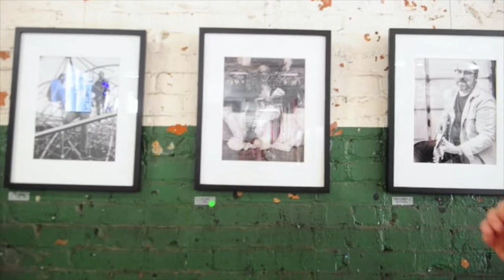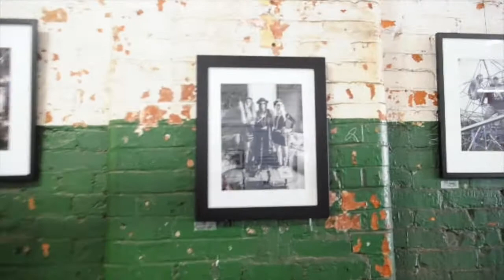Meet The Maker: Mike Matthews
Mike Matthews is a professional photographer that has been interested in photography from a young age. Through technical influence of other artists, Mike has been able to create his own unique take of haphazard photo journalistic style and primarily shoots in black and white. Mike prefers the digital format, but also has a fondness for medium format film cameras.

Mike’s career as a professional photographer began when he started photographing bands at Crossroads Music Hall in Huntsville, AL. It’s during this time that he honed his craft and in 2012 he started to make his way to Nashville. With help from his friends the Anchor Thieves, Mike got a foothold in the Nashville music scene.

Between 2012 and 2016 Mike kept working and practicing his photography with constant trips. In 2017 Mike started working with Hurts to Laugh and by 2018, he began work with several other Nashville acts including The Dead Deads and The Katies.